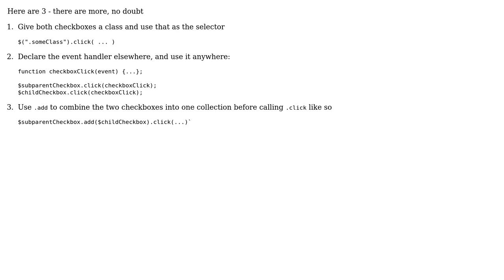Two click functions doing the same thing with difference the selector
With thanks & praise to God, and with thanks to the many people who have made this project possible! | Content (except music & images) licensed under CC BY-SA | Music | Images & others | With thanks to user Kris Hollenbeck user Jamal user Flambino and the Stack Exchange Network Trademarks are property of their respective owners. You are responsible for your own actions.